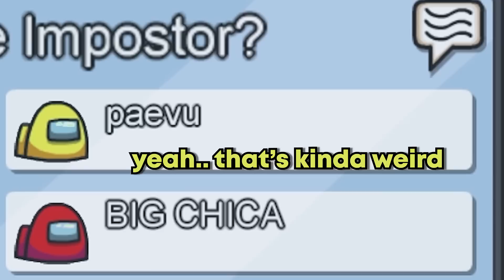BEST Frame Kill Ever in Among Us!